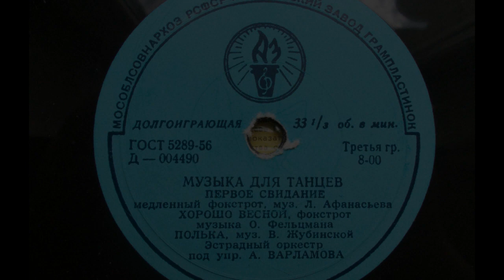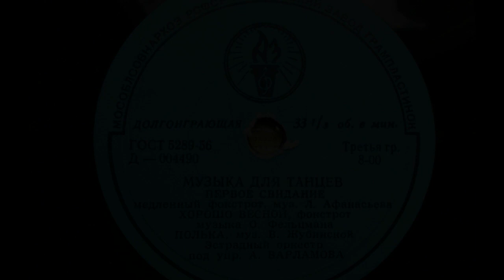Эстрадный оркестр п-у А. Варламова – Первое свидание (1958 год)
Д 004490 ("Музыка для танцев")
ПЕРВОЕ СВИДАНИЕ, медленный фокстрот (Л. Афанасьев)
Эстрадный оркестр под упр. А. Варламова, 1958 год записи.